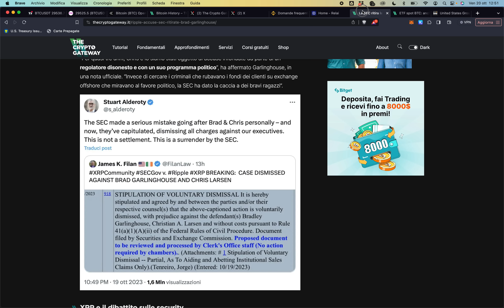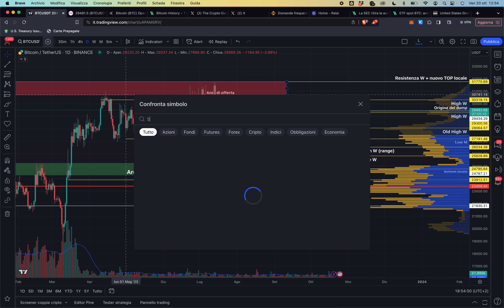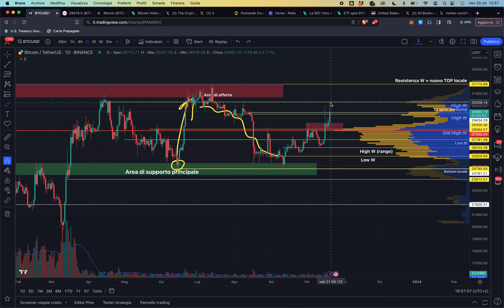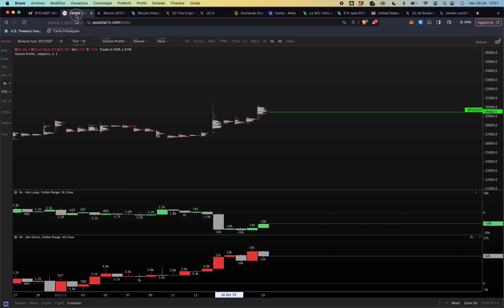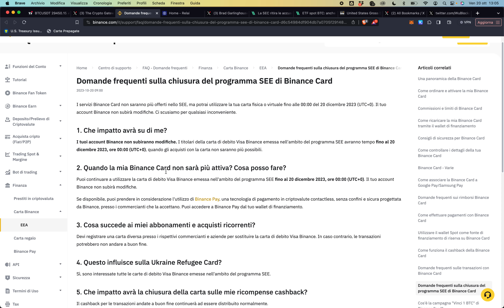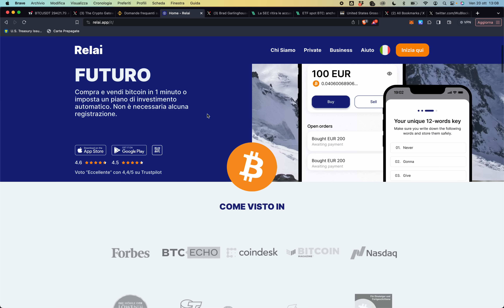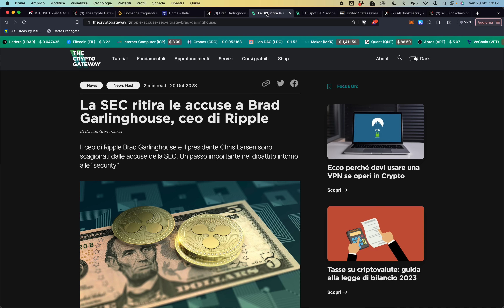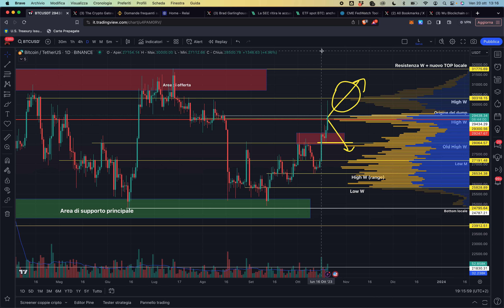BITCOIN: QUESTE SONO OTTIME NOTIZIE!! (ci siamo...) | BINANCE: TORNA L'EURO ma ADDIO BINANCE CARD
Solo buone notizie in questi giorni per Bitcoin, e il prezzo si sta svegliando. Sembra che ormai ci siamo... Binance ripristina i servizi in EUR ma addio Binance Card dal 20 Dicembre. Ecco cosa devi fare.

Flash update oggi d'obbligo, con Bitcoin carico grazie ad alcune ottime notizie che mostrano sempre più propensione all'ETF, ma non solo.
Tether vuole rilasciare proof of reserve in TEMPO REALE, portando finalmente massima trasparenza.

La SEC si è arresa contro Ripple, risultando in una grande vittoria per tutto il settore crypto.

Infine, parliamo delle ultime novità in casa Binance: torna la possibilità di usare EUR e scambiare in EUR (vi mostro come fare), però addio Binance Card. Ecco tutto quello che devi sapere.

Argomenti trattati:

00:00 Bitcoin: tante ottime notizie! Argomenti di oggi
03:50 Analisi grafico Bitcoin
07:10 Le cose stanno cambiando!
08:30 ETF sempre più vicini
10:30 QUESTO riporterebbe il BULL MARKET
12:40 Analisi OI, LONG e SHORT
14:10 Corso gratuito sulla STORIA DI BITCOIN
15:35 BINANCE: torna EURO ma ADDIO BINANCE CARD
20:00 Relai: il modo più sicuro per comprare e vendere Bitcoin in EUR
23:20 Tether punta a proof of reserve in tempo reale
24:40 Ripple vince definitivamente contro la SEC
26:30 Attenzione a giovedì! (PIL USA)

Grazie per avermi seguito e buon week end!

OKX - Mystery box fino a 10.000$ in crypto prelevabili in regalo appena ti iscrivi